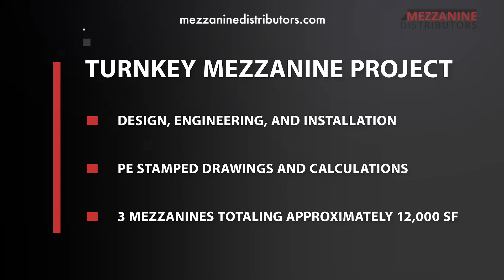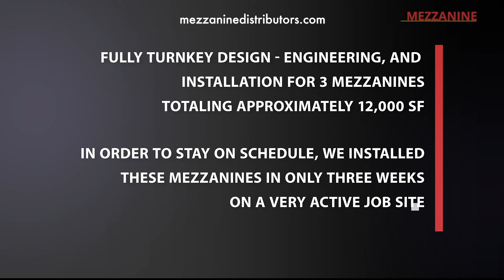Mid-Atlantic General Contractor - Case Study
Name: Mid-Atlantic General Contractor
Industry: General Contractor
Location: Maryland

Turnkey Mezzanine Project
-Design, Engineering, and Installation
-PE Stamped Drawings and Calculations
-3 Mezzanines totaling approximately 12,000 SF

Customer Description: Our customer is a locally-owned general contractor in the Mid-Atlantic area. They are an award-winning firm offering clients construction management, preconstruction, and design-build services. Since its inception, the company has been recognized with over 200 construction industry awards and has a large number of repeat clients and other long term partners.

Problem/Inquiry: The general contractor was working on a project that involved a large amount of mezzanine square footage and needed a contractor that could provide fully turnkey design, engineering, and installation services.

Solution: Through a combination of conference calls and on site visits, we worked with the GC to design the systems to best work within their layouts. Location of columns and cross braces were the most important factors. There were two design aspects that were unique to this project. First, in the corner of one of the rooms where a mezzanine was going, there is a bathroom. We could not have a column in the bathroom for obvious reasons. After discussing a few ideas, it was determined that the best way to proceed was for our beam to go through the wall and the column would be placed in the next room. Second, due to the location of a door in relation to one of our staircases, we designed a different support system for that staircase so travel through the door would not be affected and code would be met.

After confirming design, we performed all engineering services to make sure that the steel would sufficiently support the operations on each of the mezzanines. From there, we worked with the GC and other subcontractors to successfully receive the materials on site and professionally install the systems. In order to maintain the GC's schedule, we installed roughly 12,000 SF of mezzanine area in just under 3 weeks.